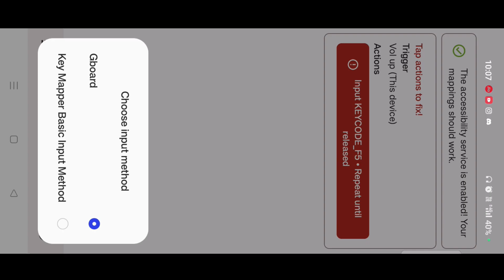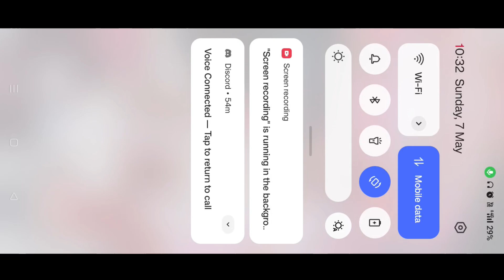minecraft but one block in survival 😬 minecraft minecraftbut oneblock survival minecraftmod 😨😨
minecraft
minecraft but
minecraft shorts
shorts minecraft
family friendly
funny
minecraft 100 days
shorts
minecraft mods
minecraft mod
minecraft but i cant touch the color green
dayta
minecraft but i cant touch the color
minecraft speedrun
nico
minecraft one block
cash
secret
minecraft bedrock edition
prank
nico and cash
eystreem
minecraft phone
eystream
minecraft hardcore
roleplay
maizen
eyestream
kid friendly
one block
minecraft survival
troll
tutorial
cash and nico
hidden
diamonds
100 days in minecraft
challenge
mcpe
shark
minecraft funny
09sharkboy
minecraft pe
shark pe
mods
survival
minecraft one block skyblock
one block skyblock
one block minecraft
minecraft roleplay
playthrough
no cursing
kids
realistic minecraft
100 days hardcore
minecraft face reveal
dayta face reveal
minecraft but youtubers help you beat the game
minecraft ai
minecraft but you can copy and paste
minecraft but any color i say gets added
i survived 100 days in one block minecraft
minecraft but it gets more realistic
minecraft challenge
minecraft but mobs beat the game for you
hardcore minecraft
oneblock
minecraft map
minecraft meme
emeralds
diamond
fastest diamonds
ender dragon
new minecraft channel
caves and cliffs update
caves and cliffs
100 days one block
how to survive
minecraft gameplay
minecraft hindi
live insaan
mythpat
gamerfleet
minecraft bedrock
anshu bisht
yessmartypie
smp india
oneblock minecraft
anime
one
minecraft update
crafting in minecraft
crafting recipe
demon slayer minecraft
crafting
aphmau
crafty
100 days
minecraft but one chunk
one chunk
minecraft mobs
minecraft oneblock
minecraft skyblock
crafter
ryguyrocky
minecraft custom mod
minecraft custom map
ryguyrocky 100
minecraft academy
academy
nolansrollin
nolan hansen
minecraft nolan
nolan minecraft
nolan
spotlight
craft
craftee
no swearing
new minecraft
kid
pixels
gaming
school
minecraft but any color i say gets removed
minecraft but any block i say gets removed
minecraft but ai controls my world
100 days in minecraft hindi
kory
omz
maize
minecraft but we're mobs on one block!
roxy and omz
omz and roxy
roxy
lily
butterjaffa
noob vs pro vs hacker vs god
noobs vs pro vs hacker
noob vs pro
maze build
demon slayer
omziscool
lucky oneblock 100 days
loyal smp
mr.gamer tee
i am kopi
game beat
1x1 border 100 days
minecraft 100 days in hindi
survive 100 days in minecraft
surviving 100 days in minecraft
minecraft hardcore mode
oneblock 150 days
golddice gaming
100 days on lucky oneblock minecraft
demon slayer mod minecraft
i survived 100 days on lucky one block in minecraft hardcore
demon slayer mods
100 days minecraft
demon slayer one block
demon slayer season 3
loey
louie
gracey
james c
jamey
anime mods
house build challange
jj and mikey
smirky
mongotv
wiederdude
maizen build battle
minecrafft theme park
minecraft mutant mobs
build battle
minecraft building
jamesy
jamesy minecraft
jamesie
jamesey
jamesy and gracie
gracie
jamsey
demon slayer skyblock
minecraft demon slayer
minecraft one block challenge
minecraft one block demon slayer
one block survival
skyblock
trending
video games
nolan channel
nolan youtube
nolan gaming
nolan hansen channel
minecraft but its one block wide
what is the strongest block in minecraft?
minecraft but its a straight line
map
eystreem best friend
firelight846
ethan minecraft
firelight
block
minecraft one block survival
minecraft realistic mod
minecraft maps
minecraft realistic blocks
minecraft realistic block
minecraft realistic
mineraft one chunk
maps
minecraft upgrading
steve and guido
steve and guido minecraft
guido
one block wide minecraft map
officialcheckpoint
checkpoint
minecraf
minekraft
mincraft
minecraft funny moments
one block wide
beating minecraft in a straight line
minecraft song
minecraft but i'm a fish
nat
minecraft but if i stop singing the video ends
minecraft but i'm tiny
funniest minecraft video
minecraft but you can't touch the color
minecraft builds
minecraft but you can craft
beating minecraft but
wallibear bedwars
wallibear
minecraft but you can
minecraft but mod
minecraft but challenge
1x1 border minecraft
koryin
one chunk challenge
habitat
dream
tapl
wisp
minecraft mobs one block
beebuyog
slytheminer
sheyyynplayz
asheru
playofel
pepesantv
omocraft season 2
omocraft
minecraft 1.18.1
minecraft smp
minecraft tagalog
one piece mod
one piece hardcore
piece
inemafoo one piece
one piece inemafoo
minecraft one piece mod
demon slayer minecraft mod
minecraft kimetsu
mobs one block
minecraft but were mobs on one block
claus minecraft
minecraft mob
minecraft one blocks
one piece minecraft mod
one piece de minecraft
pointcrow
point crow
minecraft one piece
claus one piece
apenas um bloco one piece
one piece
one piece minecraft
livestream
roblox
koopekool
oneblock gold farm
oneblock tnt farm
jack bhaiya
anshu oneblock
oneblock hardcore
live
stream
funny minecraft video
herobrine smp
ujjwal
pointcrow stream
smartypie
please support